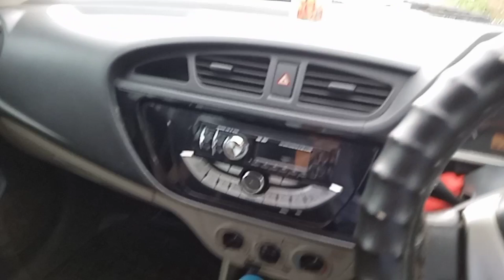How To Judge Car Tyre Direction By Steering || স্টিয়ারিং দ্বারা গাড়ির টায়ারের দিক বিচার শিখুন।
আমি গাড়িতে যে জিনিস গুলো ব্যবহার করি ।
কিনতে চাইলে এই লিংকে যে কিনতে পারেন। ধন্যবাদ।😊🙏 👇
Phone holder
air freshener
vacuum cleaner

My phone
My headphones
My power bank
My sunglasses
My watch
My bottle
My helmet
My tv

কিভাবে স্টিয়ারিং দ্বারা গাড়ির টায়ারের দিক বিচার করা যায়।
স্টিয়ারিং টা তিনবার মোট ঘুরবে, দ্বিতীয়বারে যখন স্টেয়ারিং টা সোজা হবে তখন গাড়ির চাকাটা ও সোজা থাকবে।

সহজে গাড়ি চালানো শিখুন
ড্রাইভিং শিখুন বেকারত্ব দূর করুন
অতি সহজে অটো গাড়ি চালানো শিখুন
আমরা যারা গাড়ী চালানো শিখতে চাই
অটো গিয়ারের গাড়ী চালানো শিখুন
গাড়ী চালানো শিখতে চাই
গাড়ী চালানোর নিয়ম কানুন
সকল গাড়ী চালানোর নিয়ম বিস্তারিত
সঠিক নিয়মে গাড়ী চালানো
প্রাইভেটকার চালানোর নিয়ম
privetcar driving a-z